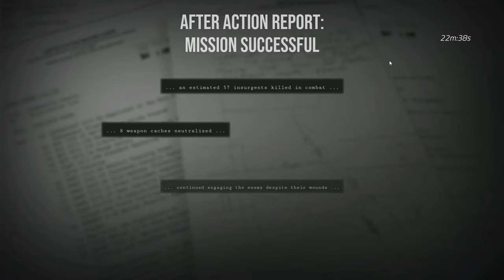[SDiF] Wyciągamy ziemniaczki z piwnicy na 2 kamery. S.D.W. Snopek, CocoAvocado (kam), BartBear(kam).